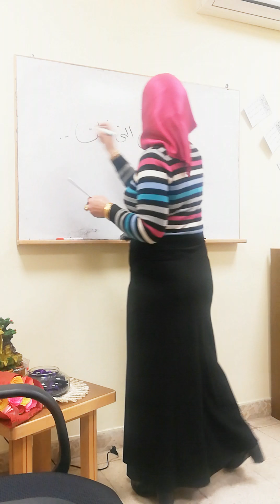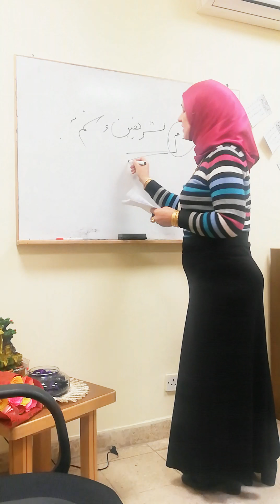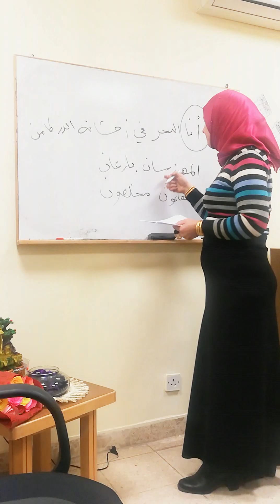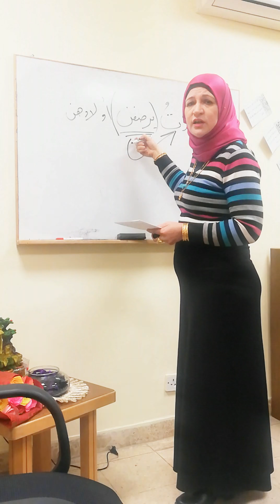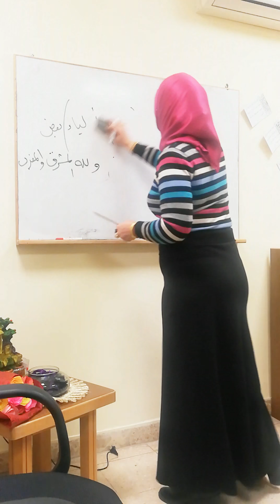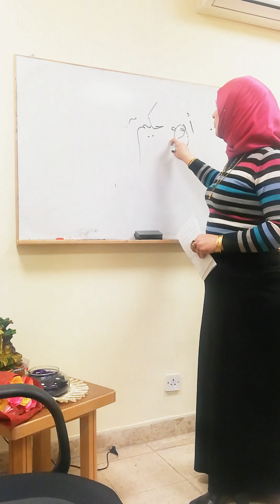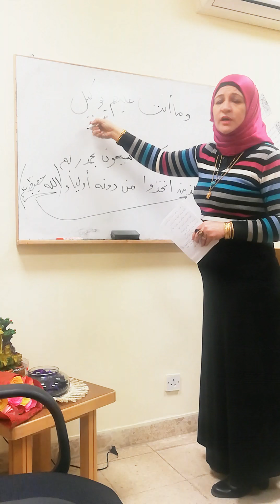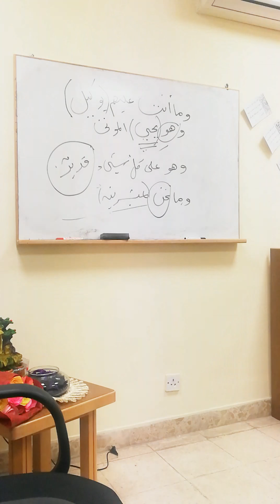مراجعة عامة لمفردات مادة الامتحان النهائي - لغة عربية 101 د. حنان سعادة